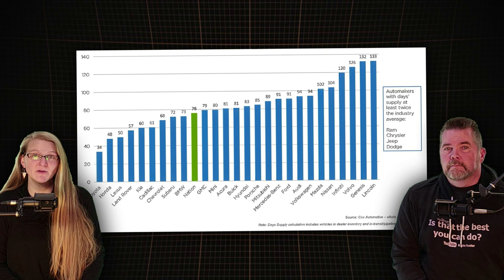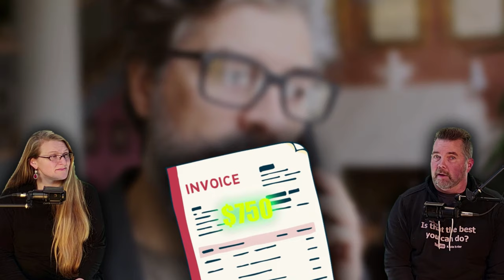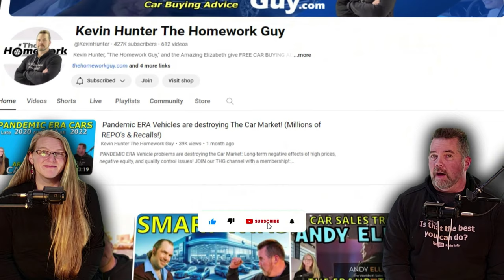MAZDA vs Honda (Most Reliable New CARS) - Kevin Hunter The Homework Guy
Mazda vs. Honda: Which Automaker Is the Best Fit for You?
Is Mazda better than Honda? Are Mazda cars as reliable as Toyota and Honda? Are Mazda cars good quality? What Mazda is comparable to Honda Accord? Viewers and Members at The Homework Guy ask Kevin Hunter and THG team for advise on new cars and used cars to buy. In comparison to the popularity of Toyota and Honda, we feel that Mazda, and by extension, Nissan, can sometimes be overlooked by US consumers. Mazda USA deserves a look from car shoppers whether buying new or buy used cars.

Honda is one of the most venerable Japanese automakers in the world. Known for offering well-rounded vehicles that offer tons of value, Honda’s cars continually rank as some of the most popular vehicles on sale. Honda also has an excellent track record for dependability.
Another Japanese automaker that manufactures robust vehicles is Mazda. While Mazda isn’t as popular as Honda, it's always been known for making vehicles that are fun to drive. More recently, the brand has shifted toward offering premium vehicles that boast luxurious touches and high-end designs.
In this article, we'll compare these two brands head-to-head by examining how their vehicles compare in several categories and vehicle classes to name a winner.
All the information in this slideshow comes from U.S. News & World Report’s new-car rankings and reviews. Since we’re constantly updating our scores as new information comes out, some information in this article may not match what’s in our reviews.
When you think of quality vehicles coming out of Japan, Mazda and Honda come to mind right away. Both automakers have a long history of delivering cars, trucks, and SUVs that last for a long time. And they’ve been getting better and more high-end as each new model year comes out. In fact, Mazda is focusing on high-end SUVs as the company moves forward with production from 2023 onward.
In general, the asian automotive industry has been quite slow to recover from the global semiconductor shortage, which previously led to reduced inventory and higher prices. That is no longer the case with Mazda, with available cars easily exceeding 100 days of inventory. As the situation continues to improve, Mazda dealerships may have better inventory levels, allowing for more choice and potentially more room for negotiation.
Mazda is known for its KODO: The “Soul of Motion” design philosophy, which results in beautifully crafted vehicles that stand out for their aesthetic appeal. Coupled with the SKYACTIV technology, which aims to enhance performance and fuel efficiency without compromising on power, Mazda vehicles offer a blend of design and engineering excellence that's hard to match. To add to this, Mazda is consistently ranked among the most reliable brands.
Mazda vehicles often come with a high level of standard features that might be considered premium in other brands. This, combined with competitive pricing, means buyers can enjoy luxury-level comforts and technology at a more accessible price point.
So, what is the average Mazda price? Depending on factors such as model, year, and condition - the average used Mazda sells for just over $20K in today's market. This is -23.46% lower than the market average, according to CarGurus price index.

Would you like to DONATE TO SUPPORT THG, or get a membership? Visit the following links: